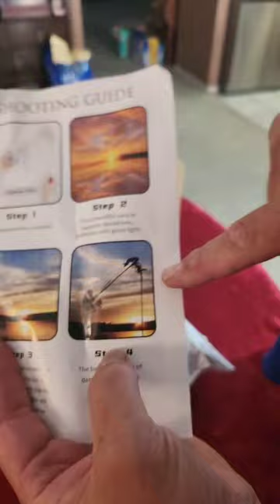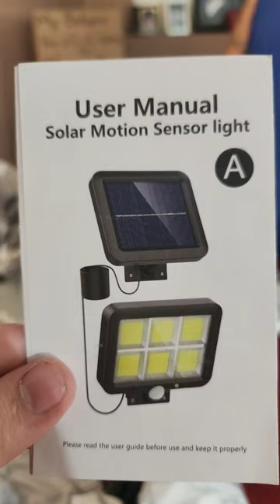Capcom Undelivered Mail